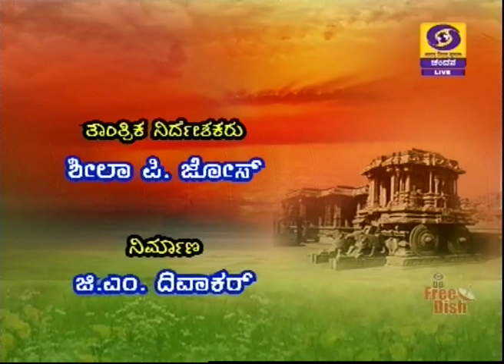Kannada Sahitya Parishat Former Secretary Sangamesh Badavadagi in Shubhodaya Karnataka | 25-07-2019